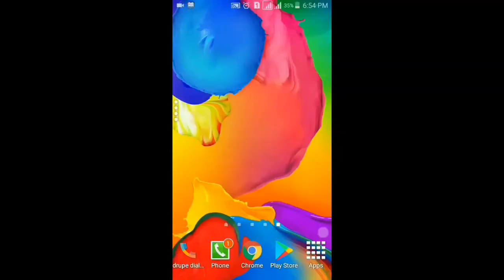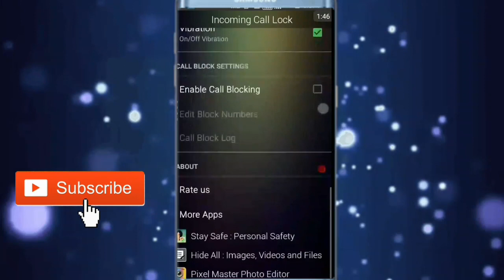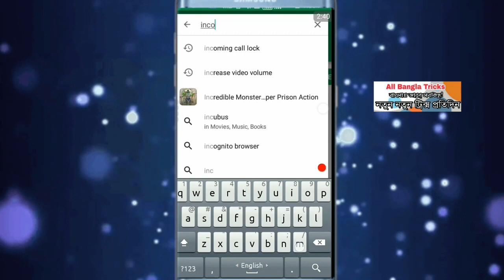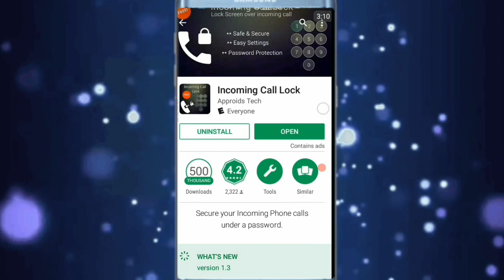প্রেমিকার Call অন্য কেউ কল Receive করতে পারবেনা। Secret Tips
Lock Incoming Calls in android phone| অন্য কেউ কল রিসিভ করতে পারবেনা। How To Lock Incoming Calls| অন্য কেউ কল রিসিভ করতে পারবেনা। lock android phone's incoming call as if no one can receive it without your permission. you can set password or pattern to protect incoming calls from being received by someone that you aren't expect. There are different options to set it. you can lock all incoming calls, contacts only from phonebook, unknown or some selected numbers only.

This android smartphone tricks should know everyone.

Welcome to All Bangla Tricks channel. Here you can find a lot of tips and tricks about Android mobile in bangla. We are offering you to learn something new about android. Allbanglatricks speak about new tricks and some hidden options, secret settings, and some awesome tips of Android phone.